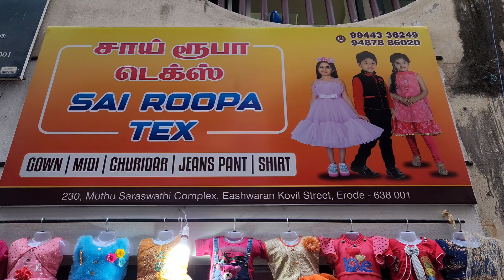₹30 ரூபாய் முதல் குழந்தைகளுக்கான ஆடைகள் மிக குறைந்த விலையில் நம்ம ஈரோட்டில் / Sai Roopa Tex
shop name: Sai Roopa Tex

Address:
230, Muthu Saraswathi Complex,
Eashwaran Kovil Street,

erode night market, girls frock, kids dress, erode market, erode central market, crentral dress market, dress market erode, dress wholesale market,